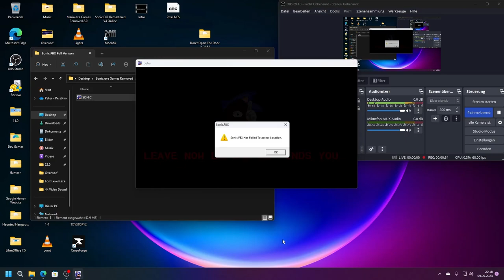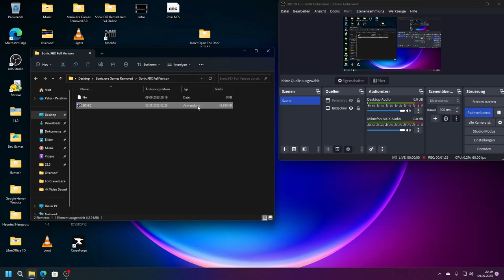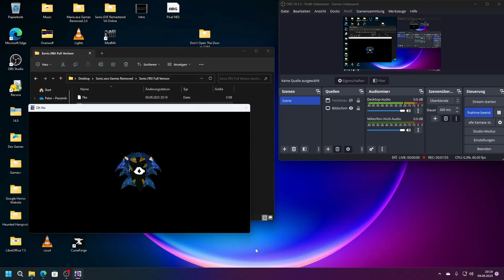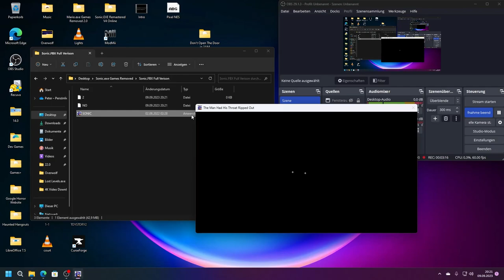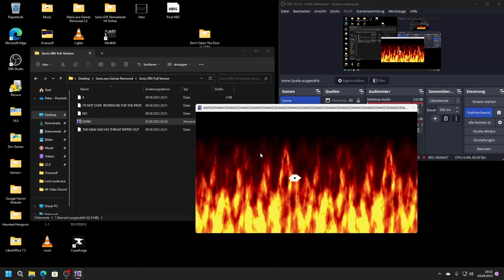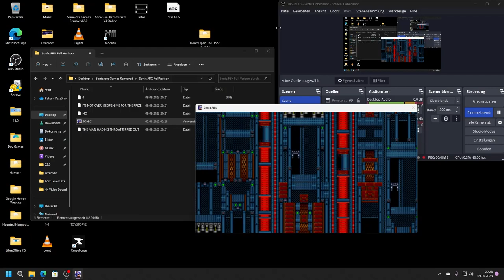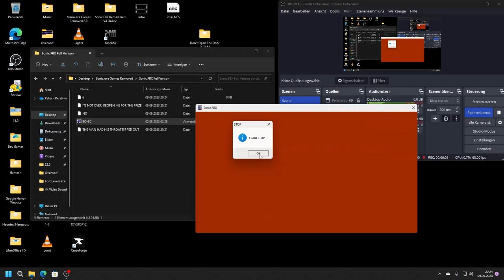Sonic.FBX Full Version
Sonic.FBX Full Version: is Done